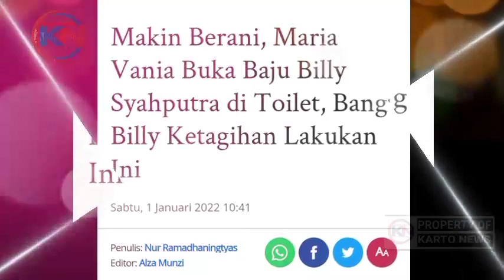Makin Berani, Maria Vania Buka Baju Billy Syahputra di Toilet, Bang Billy Ketagihan Lakukan Ini